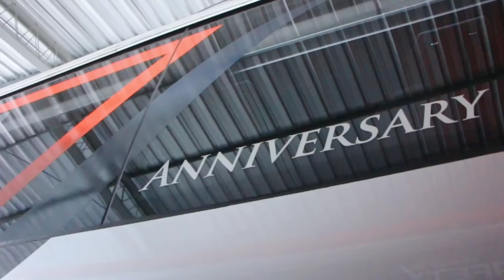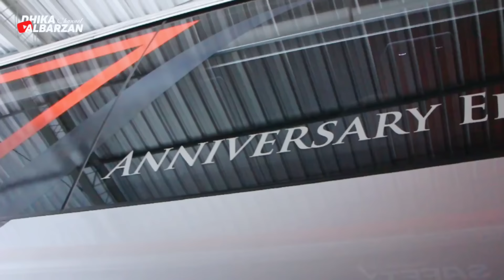SEMAKIN BERKEMBANG !! Berapa Jumlah Bus Pesona Mas Wahid Sekarang ?.. Absenin Armada Bus Pesona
Folback, pp, endorse langsung DM di instagram 👌
"SARAN, KRITIK, MASUKAN, SANGAT SAYA TUNGGU DARI KALIAN. GUNAKAN KATA YANG BAIK DALAM BERKOMENTAR. TERIMAKASIH"